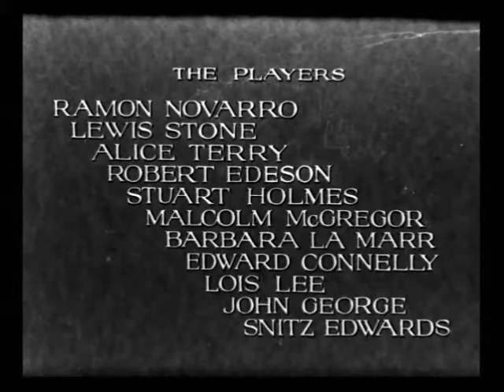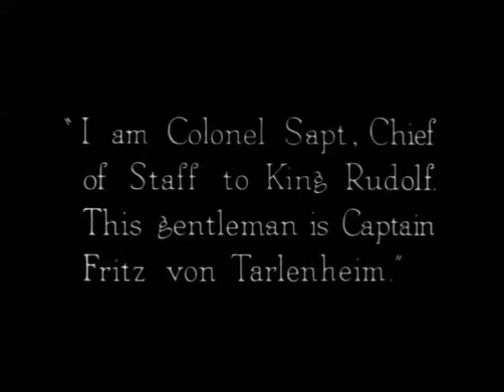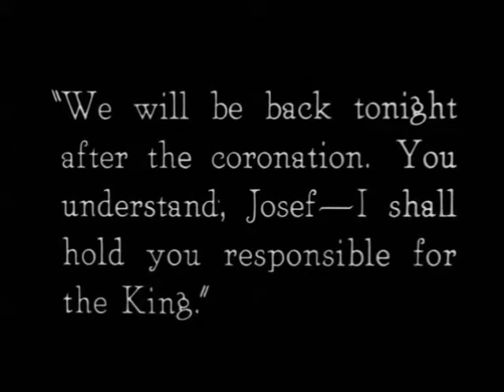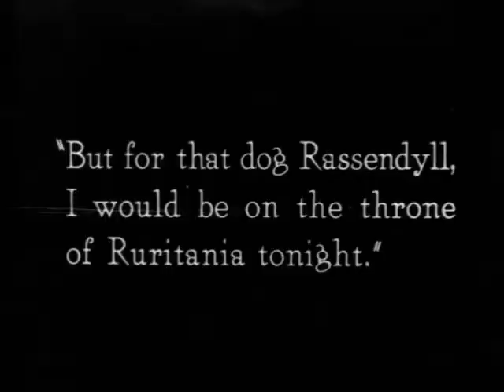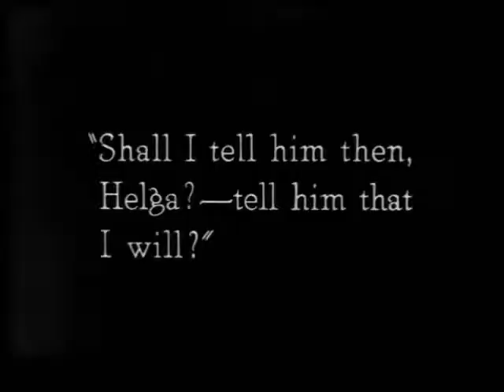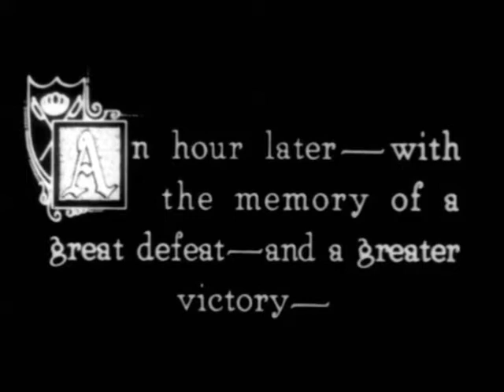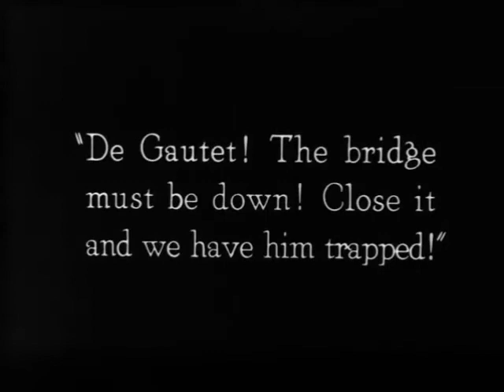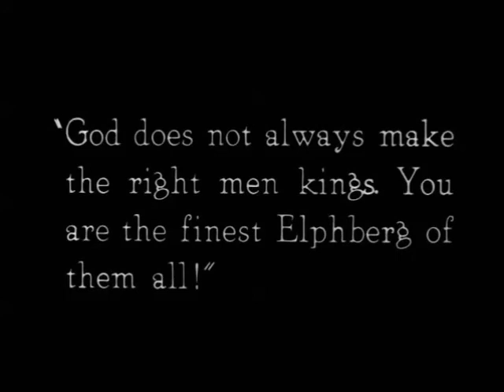"The Prisoner of Zenda" (1922)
Charlie Chaplin

Please visit

"The Prisoner of Zenda" is a drama, adventure, romance and a swashbuckler featuring Snitz Edwards, a star of Silent Hall of Fame.

Directed by                Rex Ingram
Produced by              Metro Pictures Corporation
Scenario by                Mary O’Hara
Based on                     the novel The Prisoner of Zenda by Anthony Hope
Starring                      Lewis Stone, Alice Terry, Robert Edeson, Stuart Holmes, Ramon Novarro, Barbara La Marr, Malcolm McGregor, Snitz Edwards
Cinematography       John F. Seitz
Distributed by           Metro Pictures Corporation

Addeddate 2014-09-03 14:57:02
Color color
Identifier ThePrisonerOfZenda
Scanner Internet Archive HTML5 Uploader 1.5.2
Sound sound